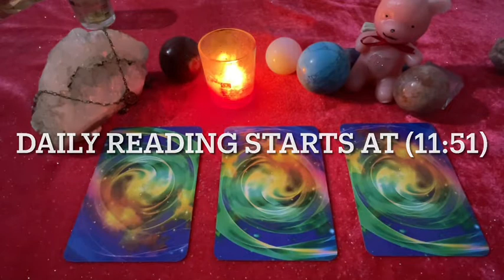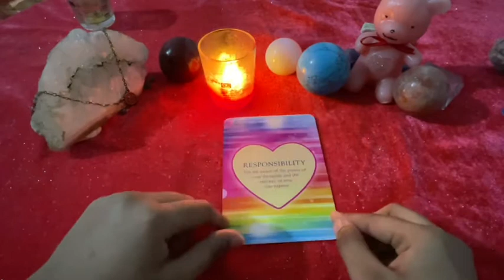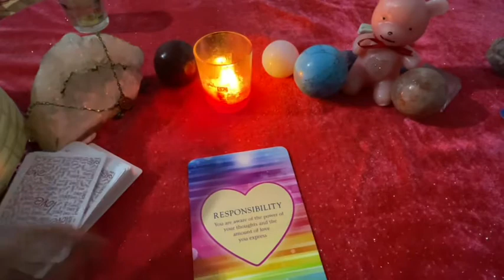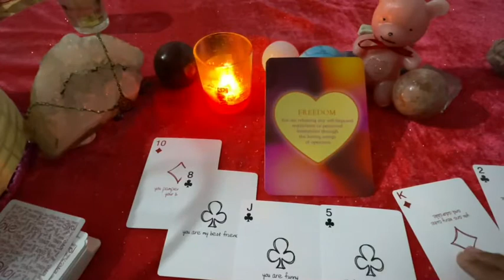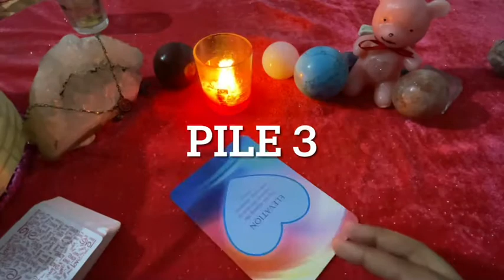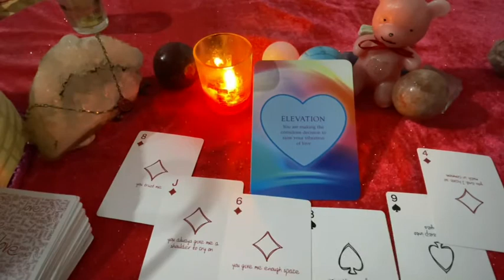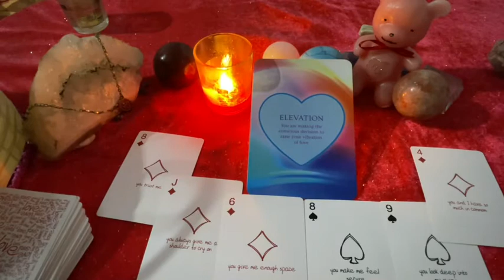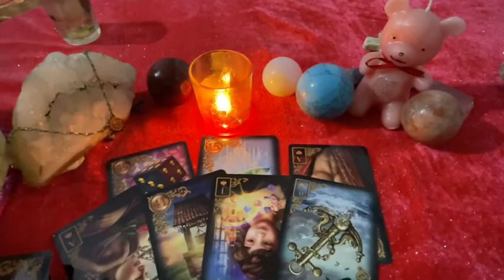Leo daily love tarot reading ♌Your pride making you loose today!!!♌...24th May 2021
❤️you can book a reading with me on fiverr❤️

 Create a Fiverr buyer account for yourself with you email and password..and book a reading with me there❤️I will be waiting for your orders❤️😍

                                                         vibutha_love_divinations

vibutha_love_divinations

zodiac signs
leo personality
zodiac signs dates
leo horoscope

leo horoscope
leo personality
zodiac signs